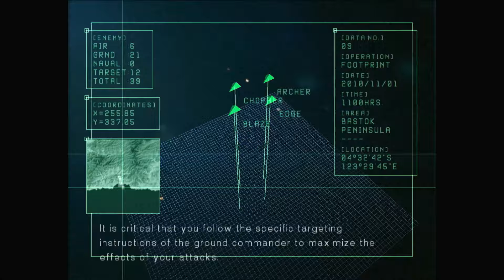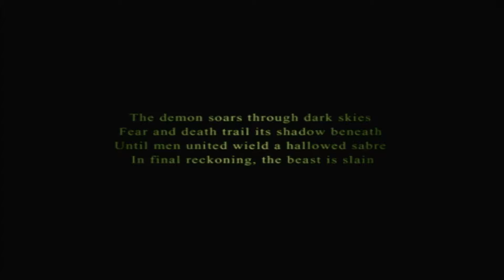ACE COMBAT 5 Revisited - Mission 09: Lit Fuse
Mission 09: Lit Fuse
*This video was recorded from OBS Studios, and rendered in 1080p HD.

To celebrate 20 years of ACE COMBAT 5, I decided to do a revisited Campaign on the channel. Since my older AC5 videos were 720p saved from recording a video on PS4, I can now use OBS Studios to render a video in 1080p HD using the HDMI Capture Card for better quality.

As previously mentioned, this game will be played on the PS4, and it can only be downloaded as bonus content if you had pre-ordered ACE COMBAT 7 for PS4. It is not available on the PlayStation Store to look for the classic catalog.

Operation: Footprint

Area: Bastuk Pennisula

Date: November 1, 2010

Time: 1100Hours

Condition to Complete: Support Company A, B, C, and D to destroy all Bunkers until they capture the fortress.

Condition to Fail: Allied ground forces are wiped out.

Tip: A large square target will be displayed on your HUD to destroy a Bunker. Aim carefully to attack.